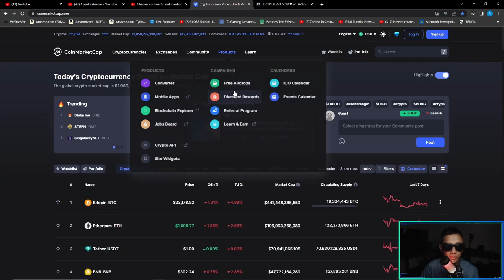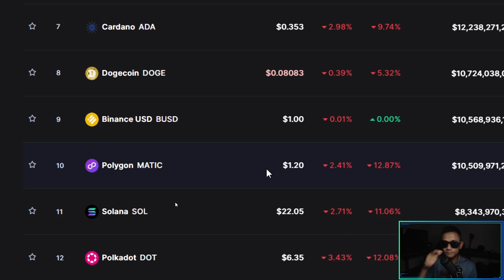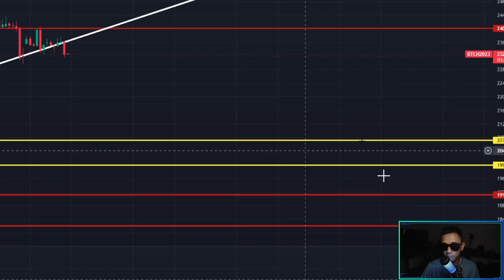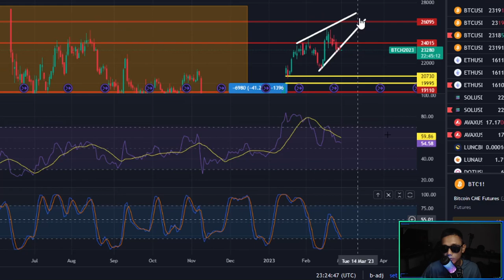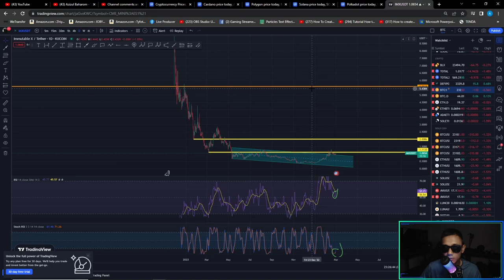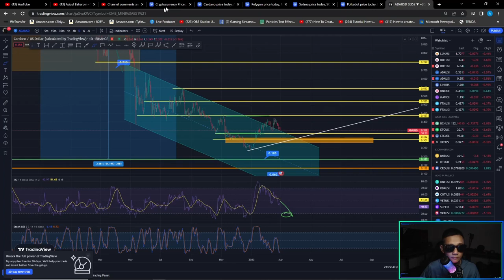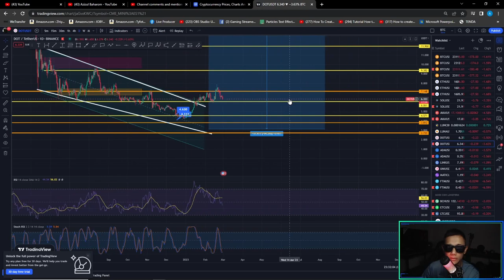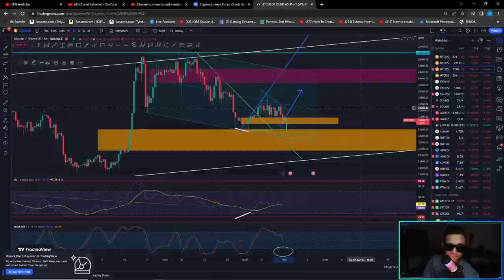Bitcoin Tunggu Data ini JADI (RSI) sebelum huge bounce.